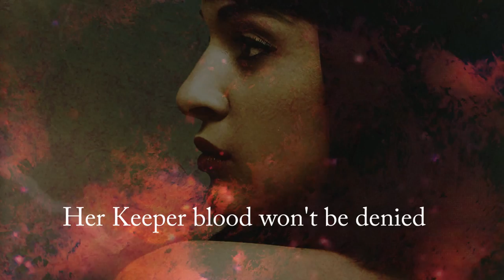The Keeper Chronicles: Awakening by Katherine Wynter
Demons are among us. And humanity’s hidden guardians are the Keepers. When Rebekah Lorek’s father is murdered by a demon in disguise, a dark world is revealed that forces her to accept her destiny or see humanity destroyed.